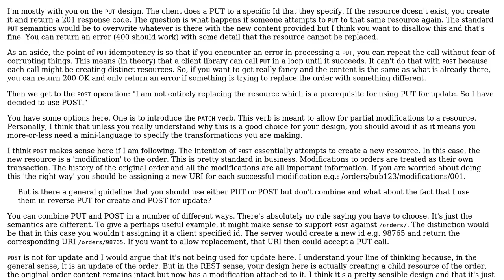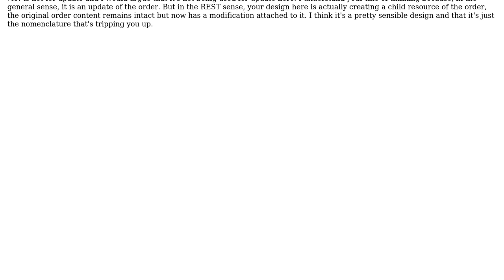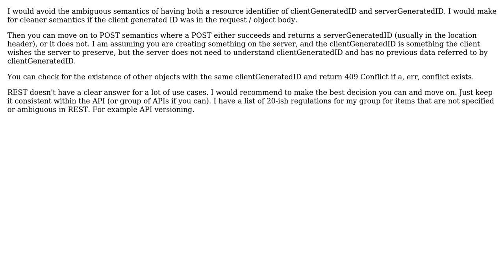Software Engineering: Combining PUT and POST on the same resource (2 Solutions!!)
Software Engineering: Combining PUT and POST on the same resource

With thanks & praise to God, and with thanks to the many people who have made this project possible! | Content (except music & images) licensed under CC BY-SA | Music | Images & others | With thanks to user Martin K user JimmyJames user Alexander Petrov and the Stack Exchange Network Trademarks are property of their respective owners. You are responsible for your own actions.